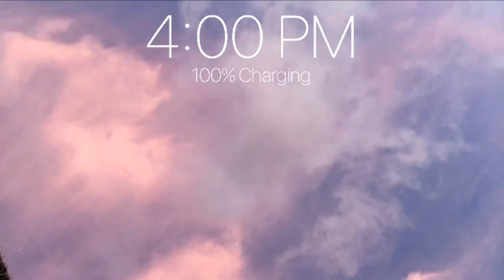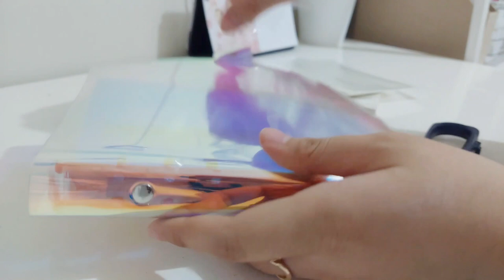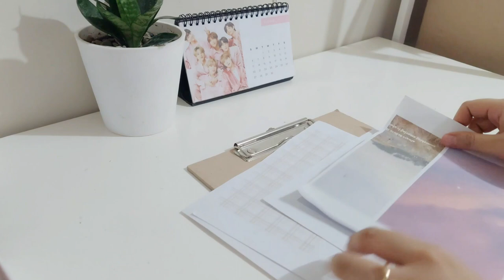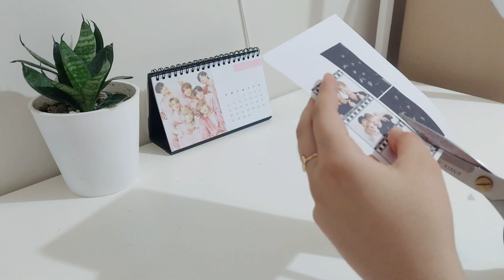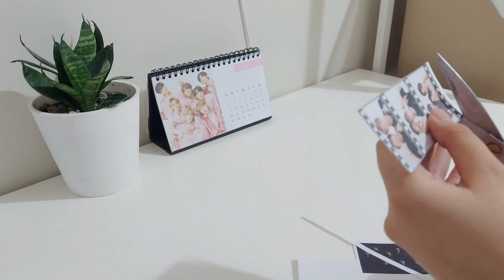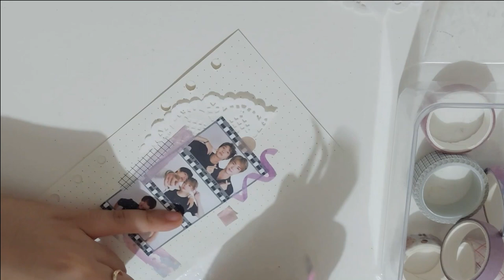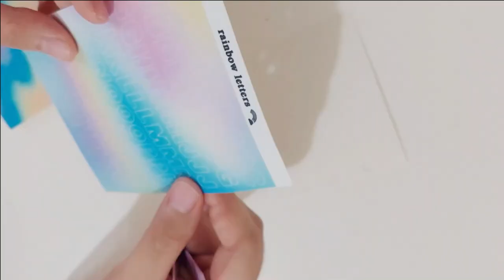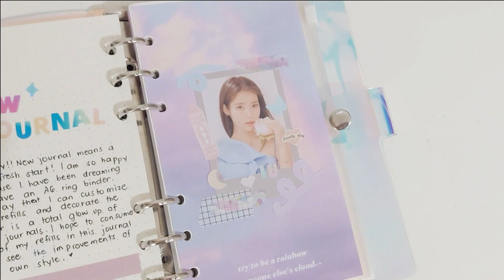starting a new journal ☁️ A6 ring binder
📇 s o f i a  i s  t y p i n g ...
hi thereeee! i hope you are doing well right now :) i just started a new journal and i thought it's good to share it with you or maybe a short time to journal together? Hope you enjoyed this video and be safe 💜
Lots of love,
Sofia

🎶 music
 doopiano
-butter
-film out
-seoul